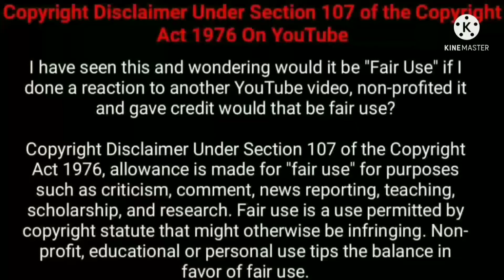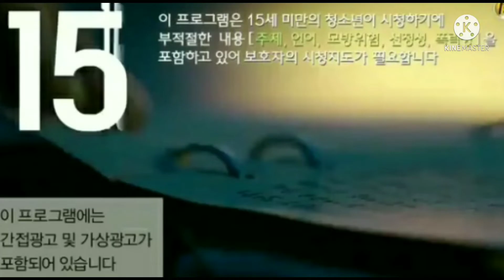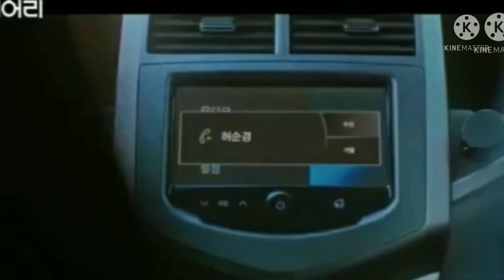PSYCHOPATH DIARY / EPISODE 17 / TAMIL DUBBED KOREAN DRAMA / HOLLYWOOD CINEPHILIA